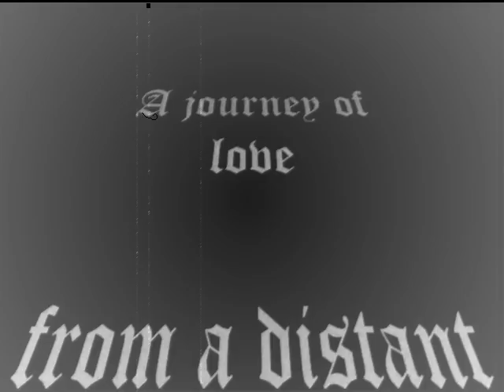Broadsword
An interpitation of a song